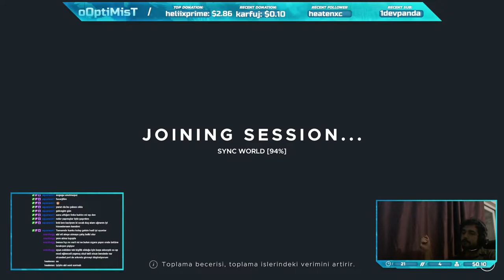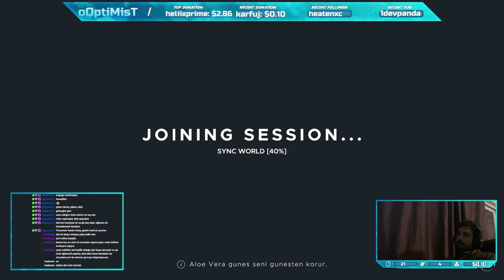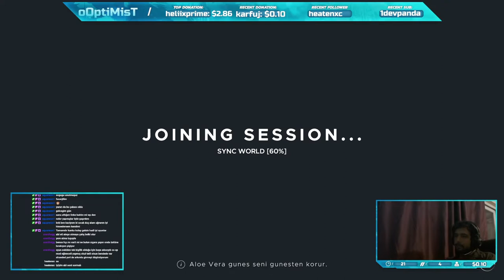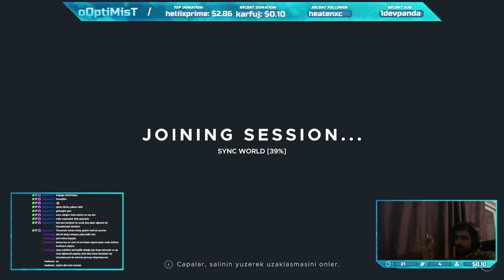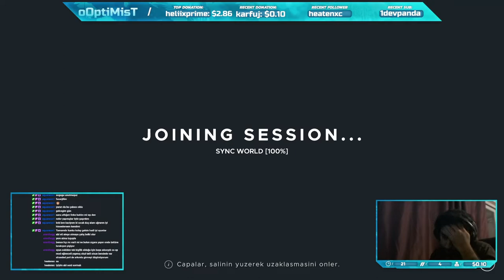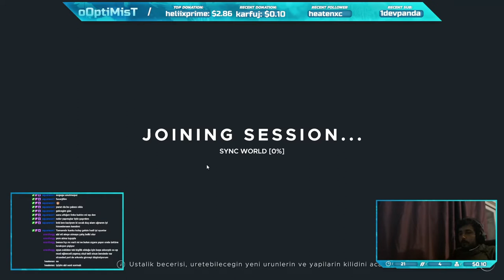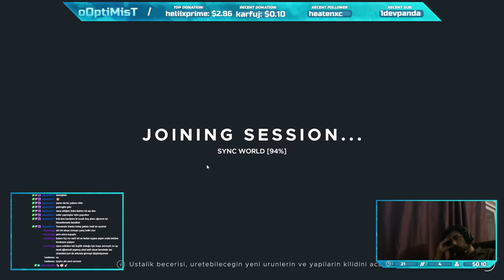STRANDED DEEP [CO-OP] ALABORA OLDUK I BÖLÜM 8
Kil toplamak kesmedi biraz daha birşeyler buluruz umuduyla açılmıştık ki fırtına bastırdı. Umarım toparlayabiliriz.

Sosyal Medyalarım;